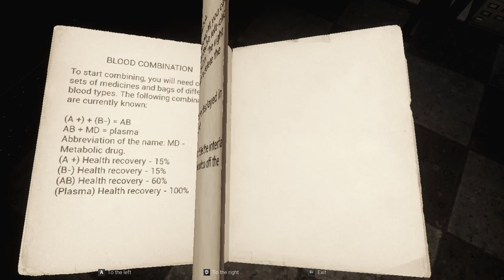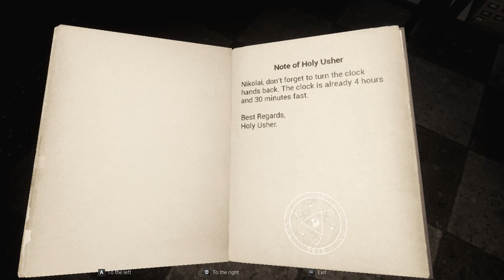Ebola 2 Survival Gameplay - Demo Preview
Ebola 2 Survival Synopsis: My name is David, and I’m going to tell you my gruesome story. I worked as a military contractor until I stepped on a landmine. And that is where my real nightmare began.

The first flight took me to the hospital on Brute Street. There was an underground science lab, Mole 529. It was built in early 2020 by experienced architects and builders.

A prominent businessman, Dr. Charlie Edward, owned its entire stock.

He had made a huge breakthrough in medicine and science. Hopeless patients: those who had terminal cancer, AIDS, schizophrenia, physical injuries, and other illnesses and had lost faith in their recovery now could be cured. The best minds from all over the world worked for Charlie. It was a significant success that was recognized by all mankind.

Everything was fine until Jason, the richest and most powerful person in the world, bribed all the shareholders and became the owner of 80% of all Panicum shares.

Jason was addicted to power. Moreover, he had conducted biological weapons research. When he got hold of 80% of the shares, he became the President of the Panicum Corporation. Charlie was an intelligent man who sought to help people. But he lost and had to flee across borders.

Now the doctors of the scientific center are reassembling my body after that tragedy in the war. And I hope nothing has changed since the management shuffle...

Timestamps:
0:00 Intro
2:57 Gameplay
24:47 Closing Thoughts